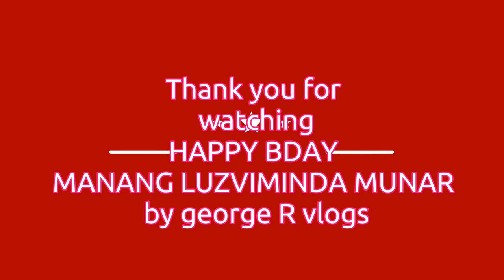HAPPY 70th BIRTHDAY ATE LUZ MUNAR-COMPLETO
HAPPY 70th BIRTHDAY ATE LUZ MUNAR-COMPLETO of Aritao, Nueva Vizcaya